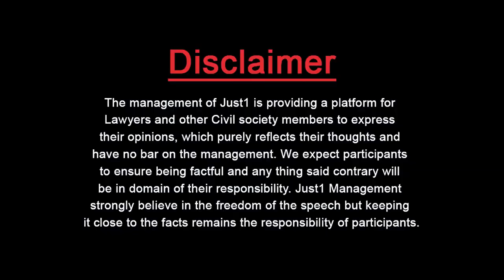Women In Law With Adv. Tahira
"The Empowered Women are Powerful Beyond Measure & Beautiful Beyond Description"

Ms.Tahira Perveen, an in-house counsel at Qarshi Industries, in "Women in Law" with Adv. Nida Usman Chaudhrey and Adv. Waiza Rafique